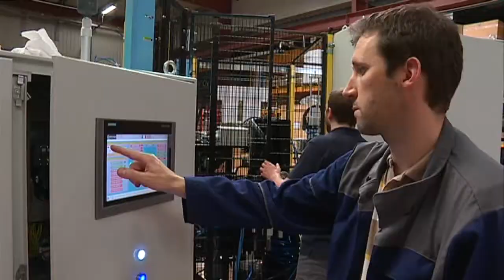cristallerie de Saint Paul, rachetée par Cerinnov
Un mariage heureux entre deux entreprises Haut-Viennoises. Cérinnov et la Cristallerie de Saint Paul basée à Condat sur Vienne (87). Le spécialiste de l'ingéniérie robotique pour l'industrie de la céramique et du verre s'offre ainsi une expertise unique et reconnue mondialement dans la fabrication d'émaux.
Lieux : Limoges (87) ;  Condat-Sur-Vienne (87)
Intervenants : Rémi Noguera (Directeur général délégué de Cerinnov) ; Franck Dufour  (Directeur de la cristallerie de Saint-Paul)
Reportage : Olivier Faissole, Valérie Agut, Sophie Spielvoegel